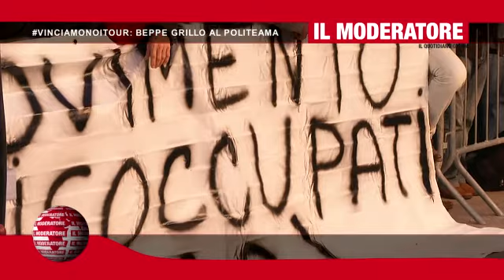IL MODERATORE 192 - VINCIAMONOITOUR, BEPPE GRILLO AL POLITEAMA